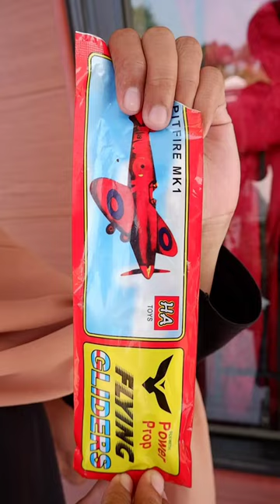MAIN MAINAN PESAWAT